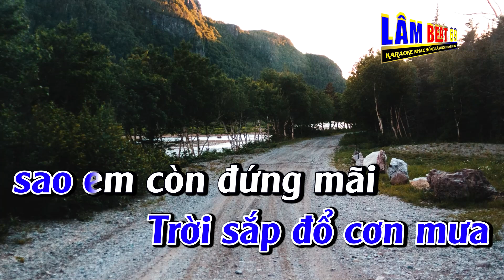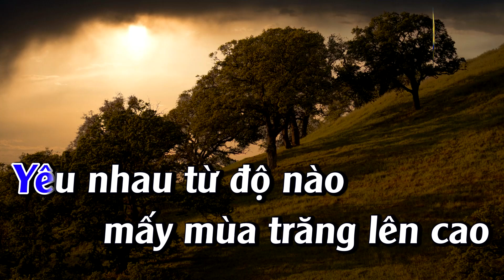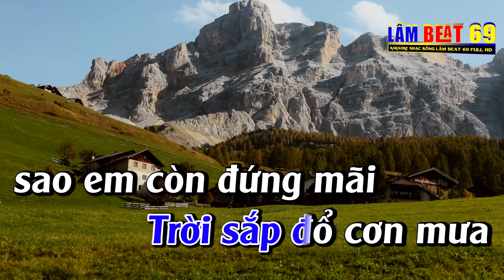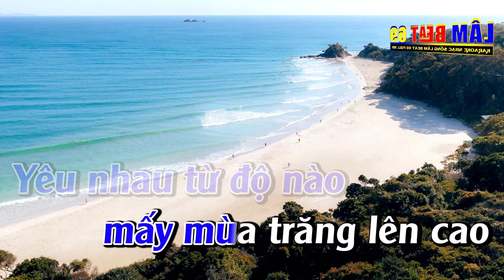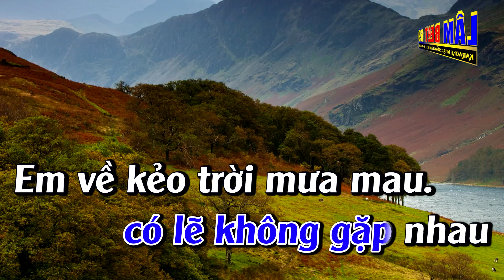Em Về Kẻo Trời Mưa Karaoke Tone Nam Karaoke Lâm Beat - Beat Mới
► Tác Phẩm :Em Về Kẻo Trời Mưa Karaoke Tone Nam Karaoke Lâm Beat - Beat Mới